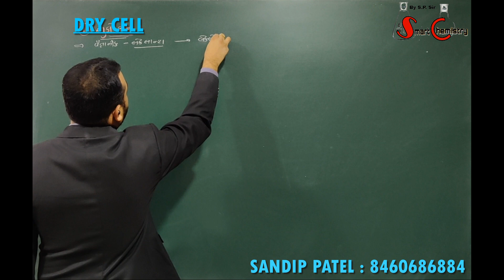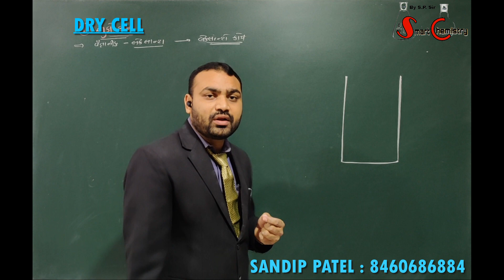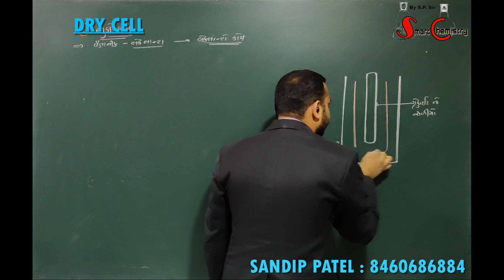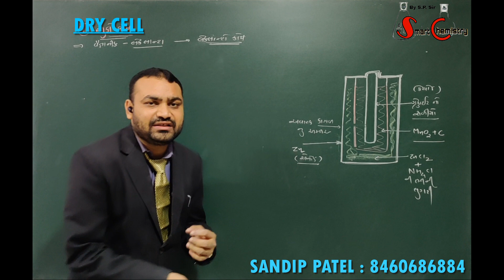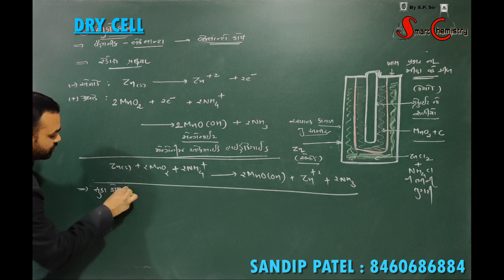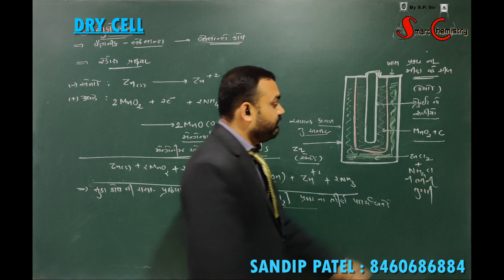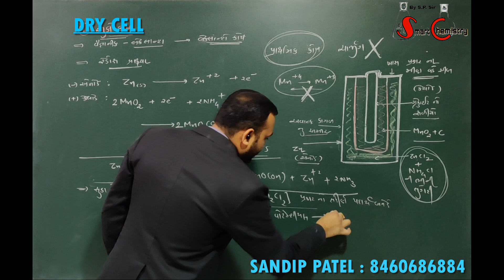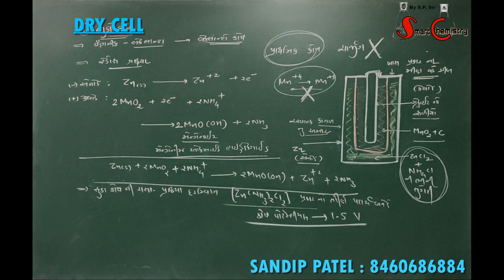ELECTROCHEMISTRY LECTURE - 18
Dry Cell